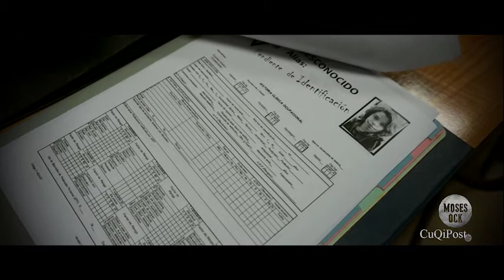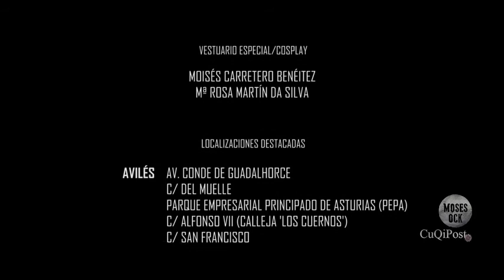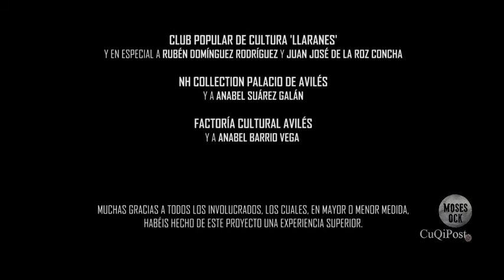BATMAN & BATGIRL Ep. III Desentramado Botánico | Moses Ock & CuQiPost | Fanmade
BATMAN & BATGIRL, Episodio III : Desentramado Botánico

Tercer capítulo de la Webserie creada por Moses Ock y CuQiPost.

La noche avanza y Batgirl permanece cautiva por Enigma. Este tiene la intención de vendérsela al mejor postor, el Alcalde Cobblepot. Mientras, Batman prosigue su investigación para encontrar a su compañera, y el rastro le llevará a hablar con Hiedra, viéndose así involucrado en un asunto de grandes proporciones que va mucho más allá de secuestros e intercambios.
Batman y Batgirl descubrirán al fin de que trata el complot, y deberán preguntarse si están en condiciones de salvar la ciudad como en los viejos tiempos.

Una historia nueva y original, inspirada en diversos cómics, relatos, películas y videojuegos de la franquicia DC.

Dirección, producción y guión:
Moisés Carretero Benéitez & Mª Rosa Martín Da Silva

Reparto Principal:
Ramón Álvarez Carrillo, Mª Rosa Martín Da Silva, Moisés Carretero Benéitez, Llucía Meméndez Díaz, Santiago Robles Soberón.

Este proyecto se ha gestado en 2016. Fue rodado entre 2016 y 2017, con mínimo presupuesto pero con mucha ilusión y ganas, sin ánimo de lucro. Entre las localizaciones principales están Avilés, Castrillón, Llaranes y Gijón.

BATMAN & BATGIRL, Episode III: Botanical Disentangle

Third chapter of the Webserie created by Moses Ock and CuQiPost.

The night progresses and Batgirl remains captive by Riddler. He intends to sell her to the highest bidder, Mayor Cobblepot. Meanwhile, Batman continues his investigation to find his mate, and the trail will lead him to talk With Poison Ivy, thus becoming involved in a matter of great proportions that goes far beyond kidnappings and exchanges.
Batman and Batgirl will finally find out what the plot is about, and they must ask themselves if they are in a position to save the city as in the old days.

A new and original story, inspired by various comics, stories, movies and video games of the DC franchise.

This project was created in 2016. It was filmed between 2016 and 2017, with a minimum budget but with great enthusiasm and desire, not for profit. Among the main locations are Avilés, Castrillón, Llaranes and Gijón.